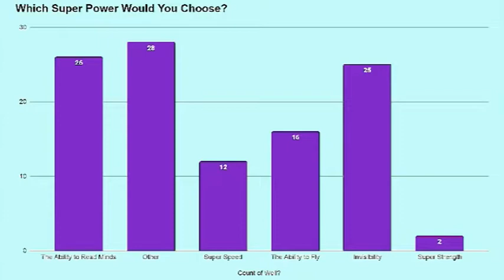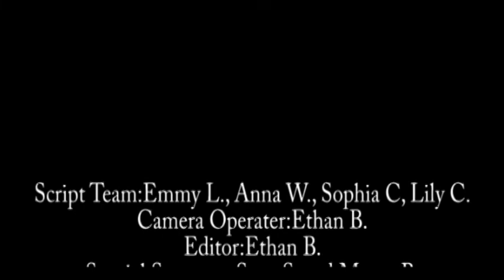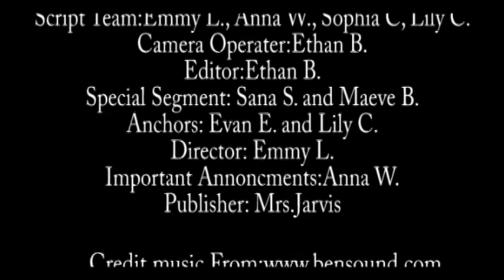11-18-2021 Daily Video Ann (5:14)